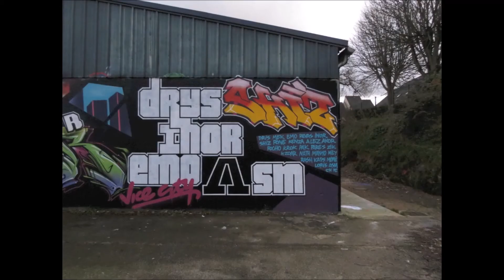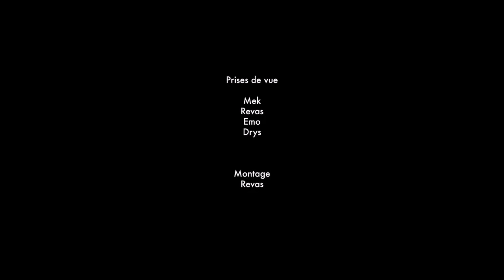GTA.SM 20.16 fresque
A.S.M CREW ASM fresque
CHEVAL RIE  ChevalF ResK 🤜🏼💯🤛🏼HUuuue PONEY ENRAGER